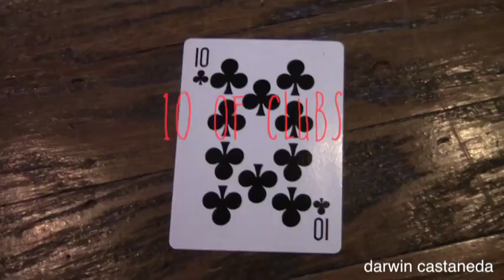plaing cards Darwin Castaneda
A few things I learned about final cut pro is being able to lower the volume in only certain parts of the movie and how to fade out the background music. I see my challenges being able to edit the exact way i want and being able to finish on time. I look forward to seeing all the different way i can edit and see how different i can make the movies. in the playing card project we had to cut and edit out the not important things, add transitions,subtitles, and add music to the background. The hardest thing about it was finding different fonts for every subtitle. The easiest thing was putting it up on youtube.